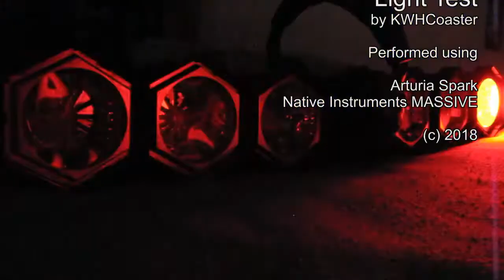Light Test : Arturia Spark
A quick test of a re-wired "Light Organ" so that I can arrange each fixture in a line, instead of a ring, and can also place each fixture up to 36" apart.

The unit has Music Chase and I have the headphones over the mic. Ideally I'd like to eventually add a line-in so that it can be directly hooked up to an audio source.

Music is from the cutting room floor, a quick jam with Arturia Spark and Native Instruments MASSIVE.